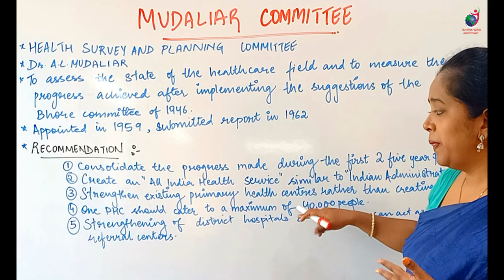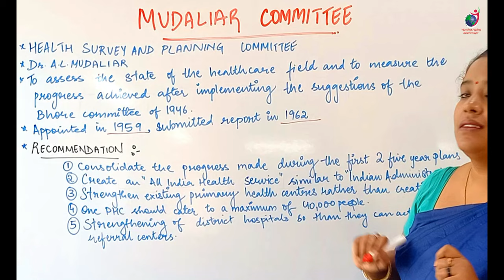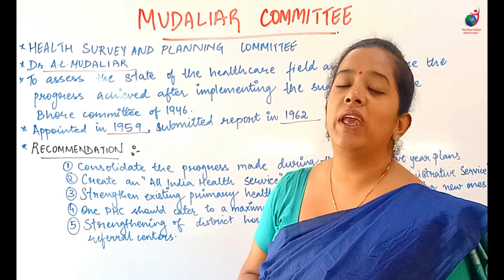Mudaliar Committee II General Awareness II Community Health Officer Examination II CHO II